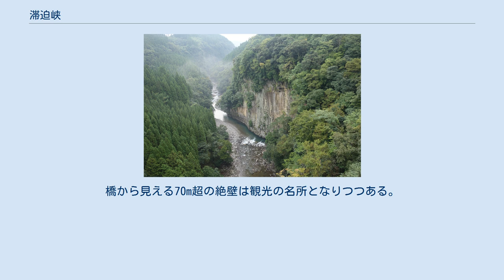滞迫峡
滞迫峡 滞迫峡（たいざこきょう）は、大分県豊後大野市緒方町滞迫の一級水系大野川の支流奥岳川（奥嶽川）の上中流にある渓谷。
おおいた豊後大野ジオパークのジオサイトの一つ。
 阿蘇山の噴火によって堆積した阿蘇溶結凝灰岩を川の流れが削り取って形成された高さ数十mの断崖に柱状節理が発達しており、宮崎県高千穂町の高千穂峡とよく似た景観を呈している。
 豊後大野市緒方町滞迫付近の約4.5kmの範囲が滞迫峡と呼ばれるが、下流の同市清川地区にかけてを含め、延長約11kmに及ぶ範囲を指すこともある。
この場合には杓子岩なども滞迫峡に含まれることになる。
また、奥岳川にはさらに上流にも渓谷があり、川上渓谷と呼ばれる。
 渓谷内には、上流から権現淵、鉈取り淵、水王院、犬返り、乙女淵、中島淵、重太郎淵、カワセミ公園、妙見淵といったポイントがある。
渓谷には、滞迫峡公園、カワセミ公園、権現橋、犬返り橋、妙見橋から入渓できる。
 奥岳川は九州でも屈指の清流とされる川で、滞迫峡では、川遊びやリバートレッキング等が行われている。
 2001年3月には、下滞迫付近に新たに川面からの高さ70m、橋長170mの奥嶽橋が架けられ、橋からの景観も楽しむことができるようになった。
橋から見える70m超の絶壁は観光の名所となりつつある。